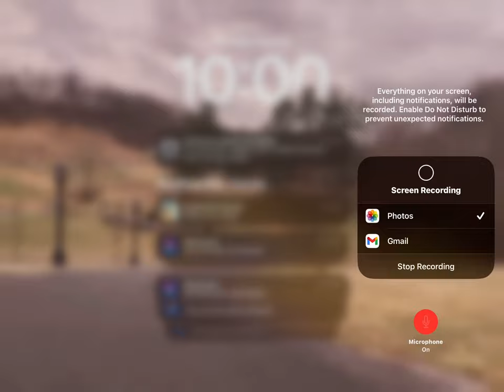June 9, 2024